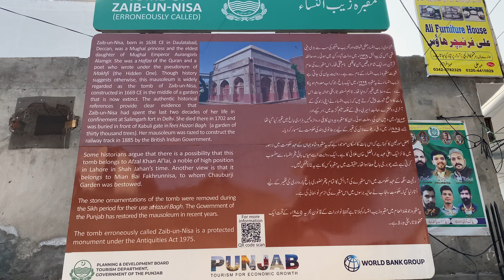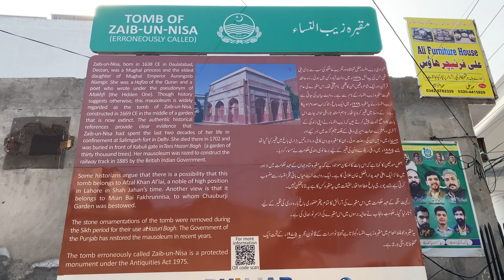Zaib Un Nisa Ka Maqbara | زیب النساء | History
Zaib-un-Nisa Tomb (built late 17th century)

Zaib-un-Nisa, meaning "most beautiful of all women", was a daughter of Emperor Aurangzeb who lived from 1637 to 1702. She gained renowned for her Sufi faith and passionate interest in poetry. However, it is not known if this in fact her tomb. Some sources indicate that she died in Delhi and is buried outside the Kabuli gate. If this is true, another candidate for the tomb's occupant is Mian Bai Fakhrunnisa (Pride of Women), a favored female attendent of Zeb-un-Nisa who was given the Chauburji garden by her patron.